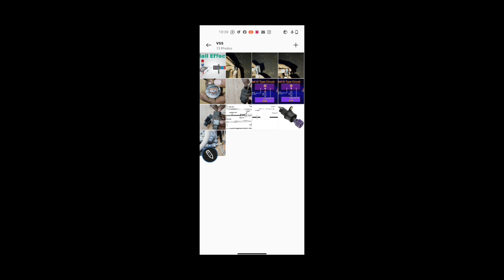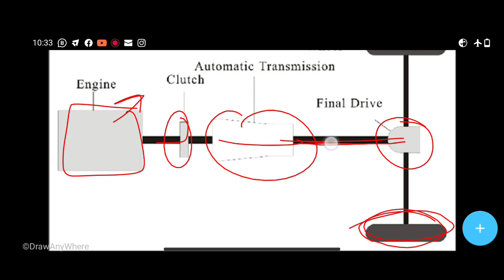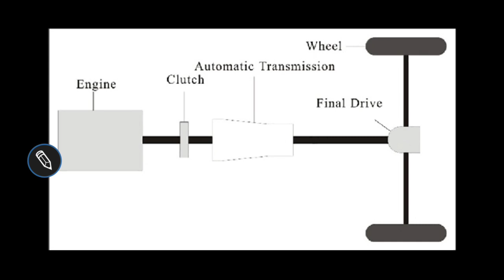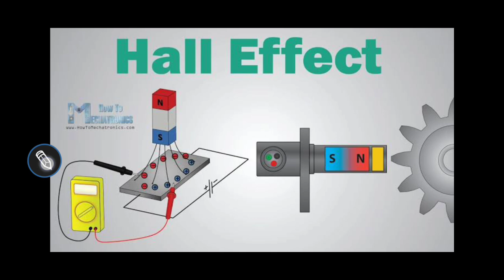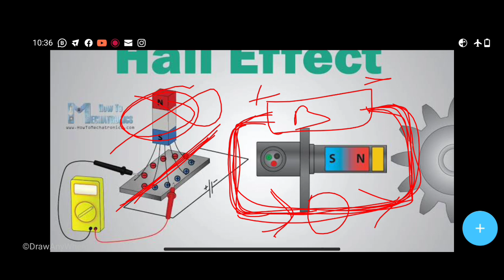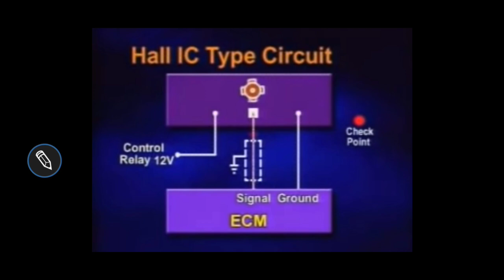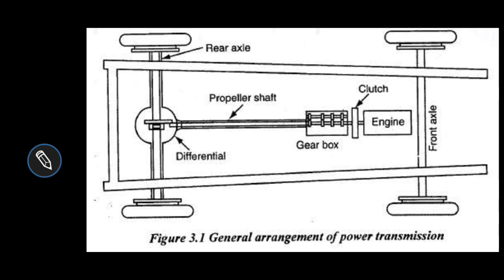How Vehicle Speed Sensor Works? | Hall Effect Vehicle Speed Sensor